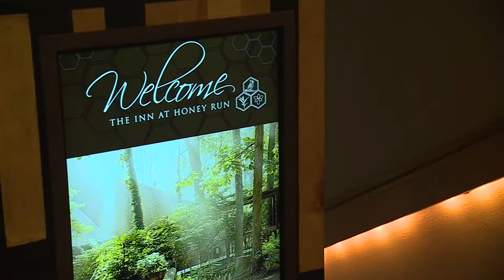OH: KID FINDS MASTODON TOOTH FOSSIL IN CREEK - CNN